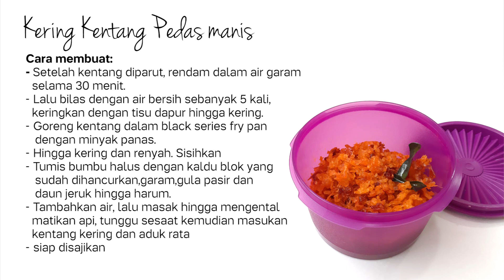Tupperware TV - Kering Kentang Pedas Manis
Mau nyimpen stok makanan kering yang bisa dikonsumsi sewaktu-waktu? Ini dia resep kering kentang pedas manis, siap nemenin kamu saat makan kapan aja.

Saksikan Tupperware TV setiap hari Senin dan Rabu jam 14.00 WIB